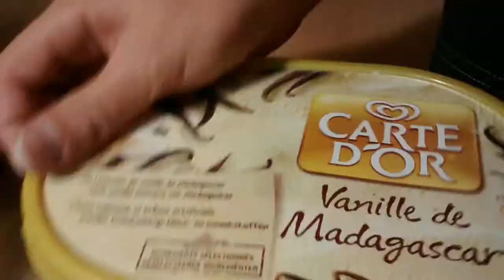Suite du nourrissage